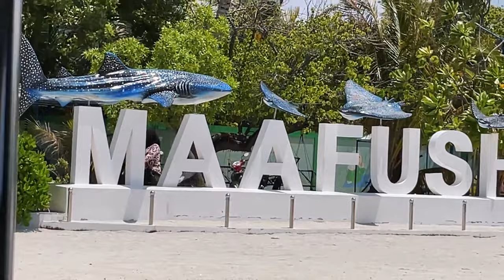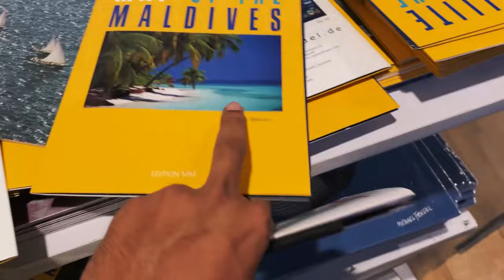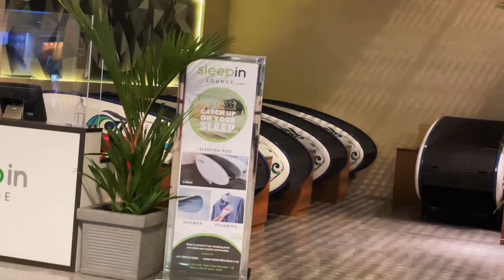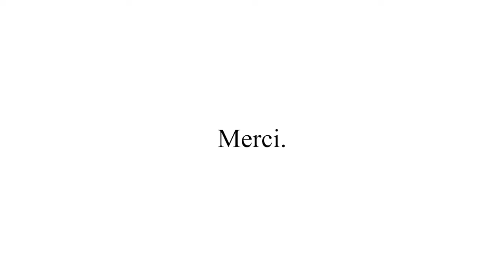I'M BACK FROM MALDIVES BUT IT'S NOT OVER YET!! #8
This vlog consists of us leaving the Kaani Palm Beach Hotel, Maafushi island, Maldives. Check out the Maldives 2021 playlist for all the episodes of the trip. We go back to the Male Airport and to the Bangalore Airport. And back home to Hubli.

THE BONUS VLOG will be up in a few days too.
PS: The colour of the ocean in Maldives is something you don't get over.

The Documentation for travelling:

Maldivian Health Declaration form to be filled 24 hours prior. (For both Departure and Arrival)

Adios!